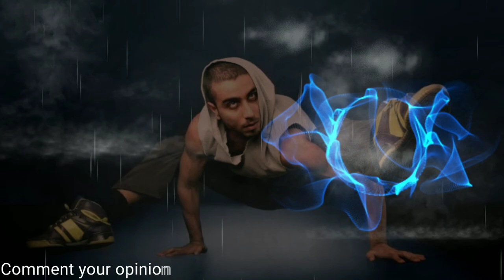HIP HOP dance music - no copyright music | BGM